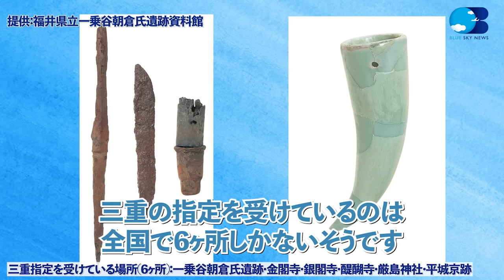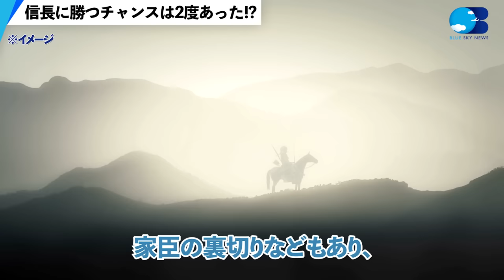【Vlog】ANA CAがご紹介！歴史溢れる福井旅 【一乗谷朝倉氏遺跡】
今回はANAのCAが、歴史溢れる福井市・一乗谷朝倉氏遺跡を
クイズを交えながらご案内します！
是非みなさんも、福井市に足を運んでみてくださいね